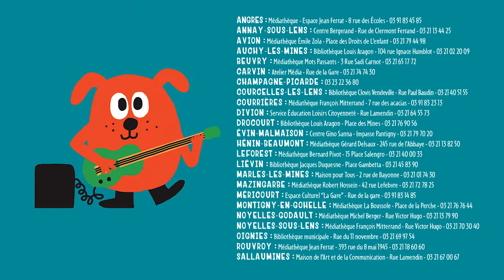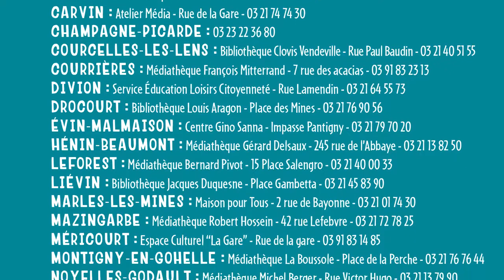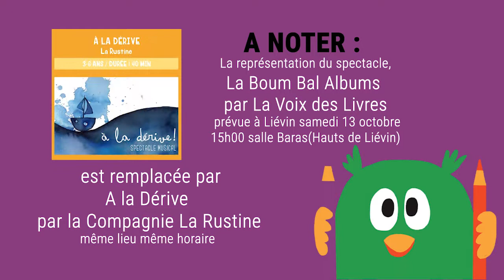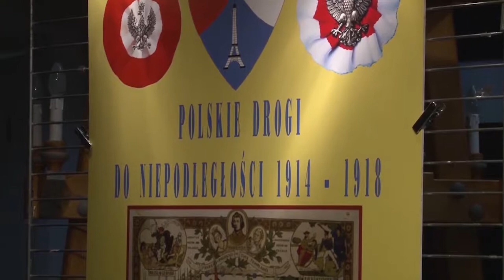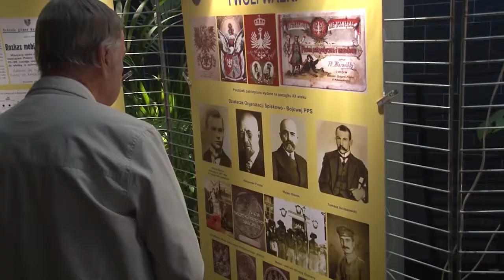Les sorties de la semaine du 12 au 19 octobre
Foire commerciale des Hauts de France à Lens
Festival Tiot Loupiot @droit de cité
Compagnie l'Envol à Avion
Agenda du week end